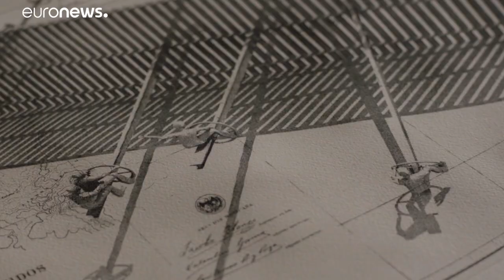"Качели через стену" выиграли приз Лондонского музея дизайна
Ярко-розовые качели были установлены через стену на границе между США и Мексикой. По замыслу, так дети по обе стороны могут играть несмотря на геополитические преграды